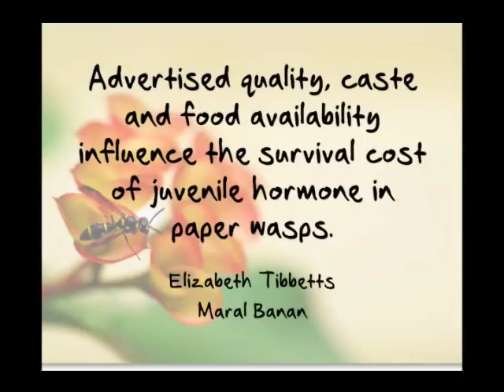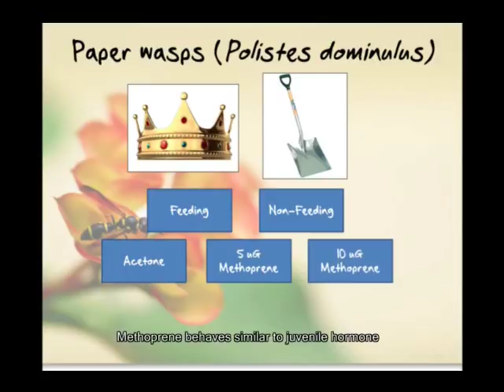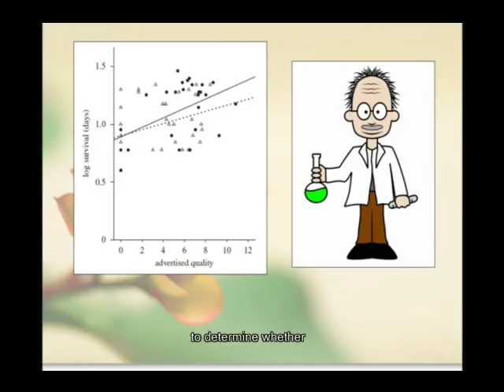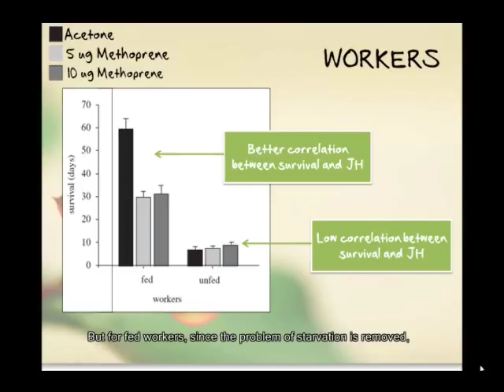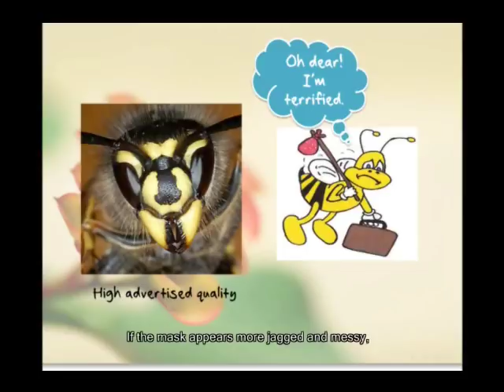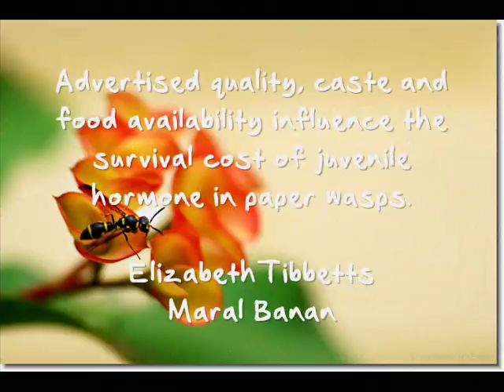Survival cost of juvenile hormone in paper wasps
Based on the paper by Tibbetts and Banan. Advertised quality, caste and food availability influence the survival cost of juvenile hormone in paper wasps.

Animal Physiology Presentation.